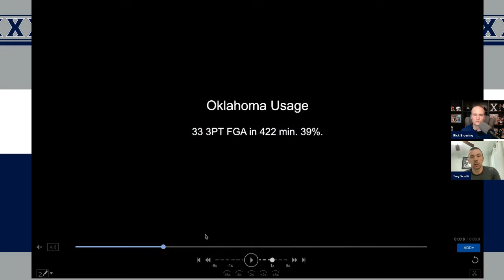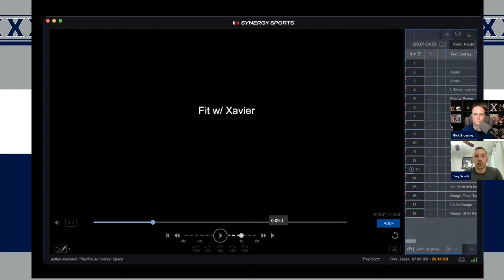Here's how Oklahoma transfer John Hugley fits into Xavier's system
Trey Scotti joins Rick Broering to break down Oklahoma transfer John Hugley's game and how he'll fit in at Xavier.